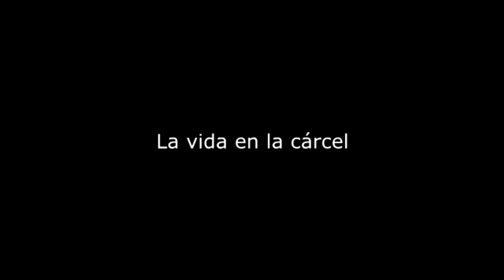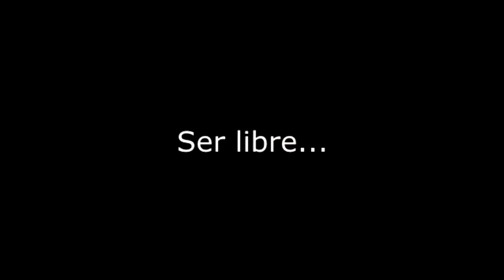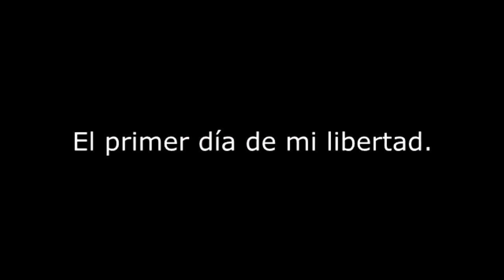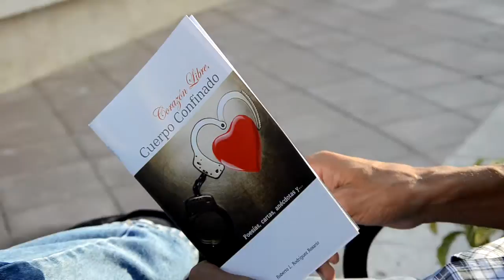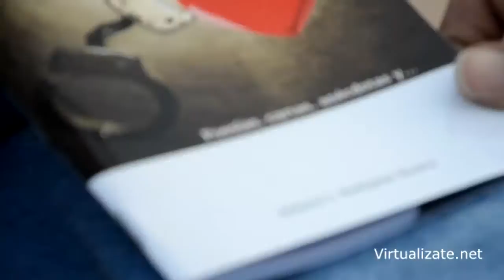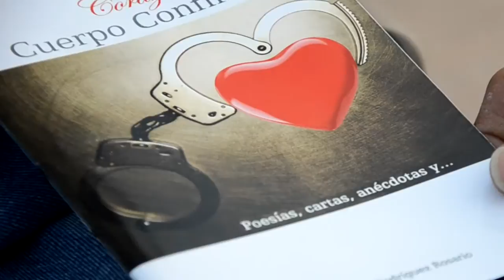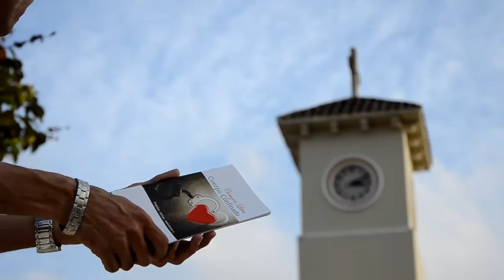Entrevista al Ex Confinado Roberto Luis Rodríguez - Corazón Libre, Cuerpo Confinado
Roberto nos relata su difícil vida y como ha sido su proceso de re inserción a su libre comunidad.